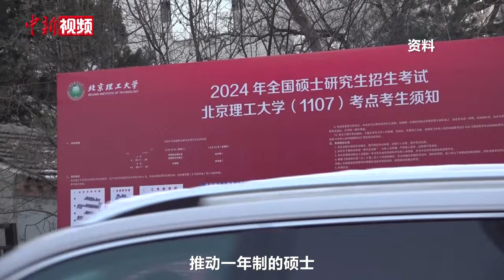【两会30秒】香港岭南大学协理副校长：建议内地增加一年制硕士课程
3月4日下午，全国政协十四届二次会议在北京开幕。全国政协委员、香港岭南大学协理副校长刘智鹏在接受中新社采访时表示，建议内地增加一年制的硕士课程，以对应双需求。一方面是企业产业对人才的需求，第二是本科生对于进修的需求。内地的硕士一般是三年制，三年制的硕士学制可以保留成为连接博士课程研究型的硕士。推动一年制的硕士，主要还是应用上的、实践上的一些高级的课程，让本科生能尽快掌握比较好的、比较高的、比较专业的一些技能，好投入到产业企业去。